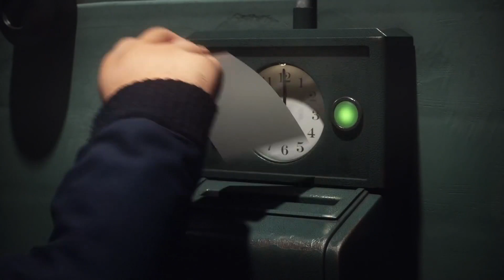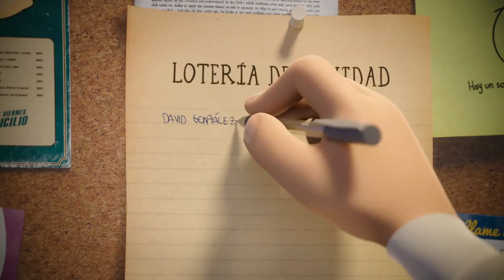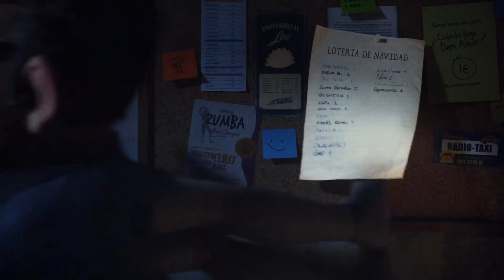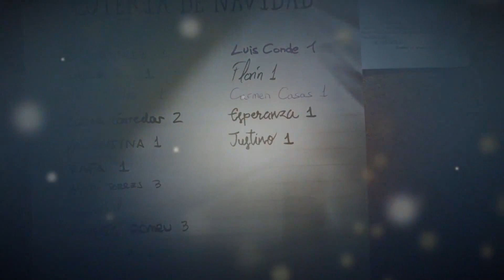Anuncio LOTERIA NAVIDAD 2015 HD | Awesome commercial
I love this ad!

Pierwsze skojarzenie - film "Odlot" / Up.
Klimatyczna animacja prosto z Hiszpanii!